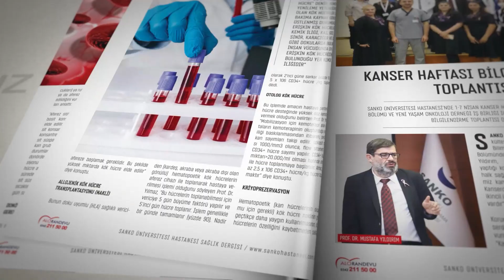Nabız Dergisi 84. Sayı çıktı.